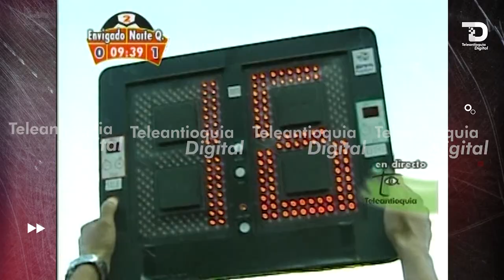Juan Fernando Quintero jugando en el Babyfútbol 2006 | Babyfútbol Clásicos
Antes de llegar al fútbol profesional, Juan Fernando Quintero brilló el Babyfútbol, participando en tres ocasiones y siendo campeón con el Envigado en 2006.

Juan Fernando Quintero es uno de los jugadores que más veces estuvo en la Babyfútbol, participando en tres ocasiones. Disputó un total de 15 partidos y marcó seis goles, siendo campeón en 2006 con el Envigado y destacándose como el mejor jugador de esa edición.